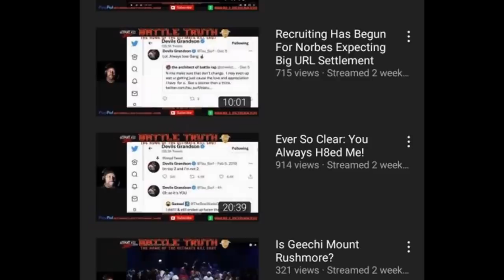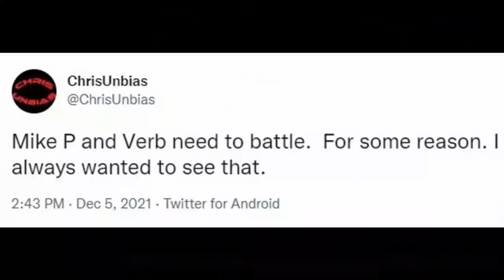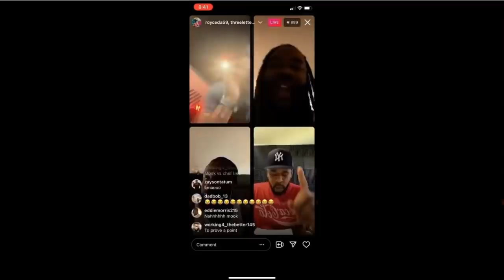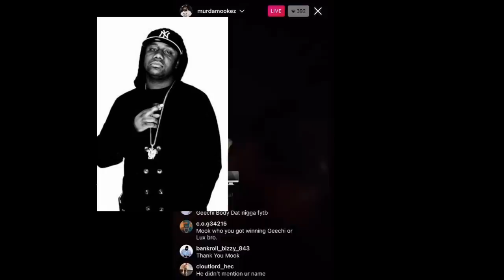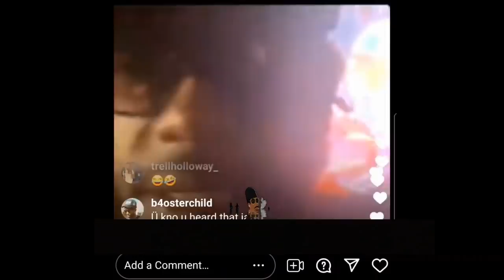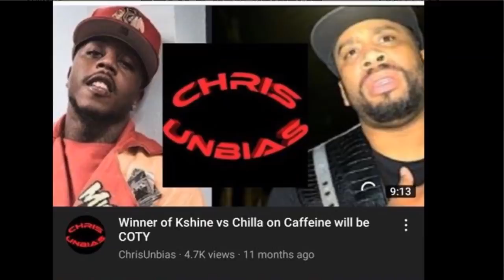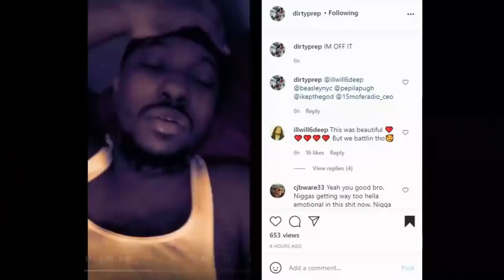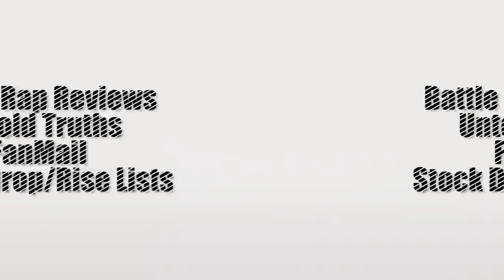Top 5 Battlers whose STOCK DROPPED in 2021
Chris Unbias drops his annual stock drop list for 2021